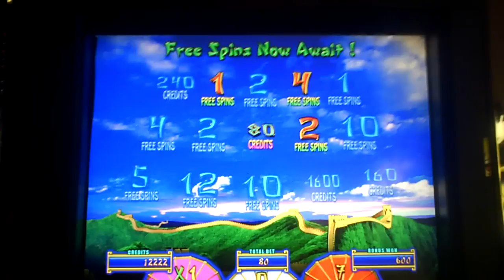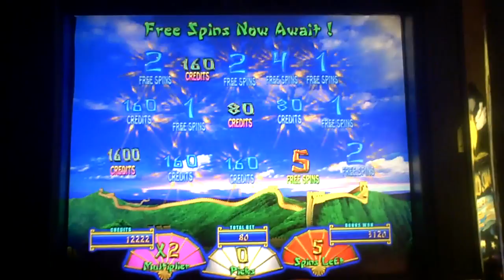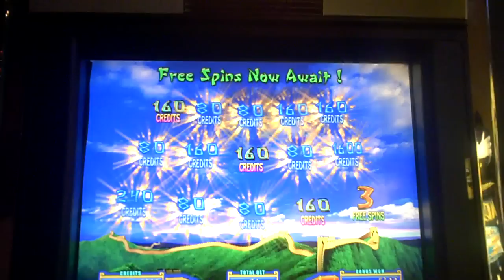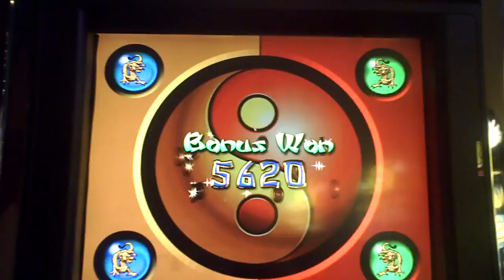Great Wall Slot Machine Bonus